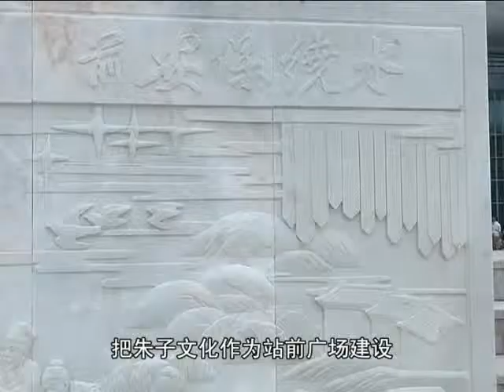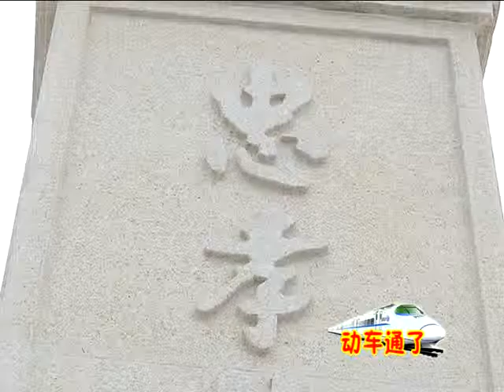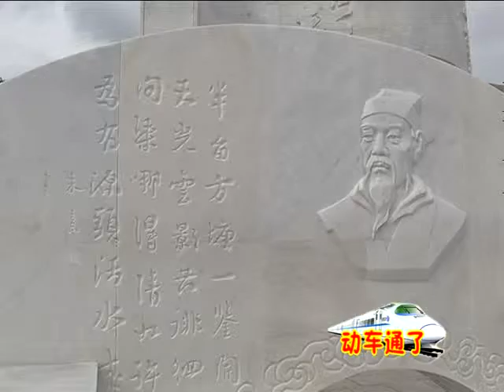福建尤溪火车站：融入地方特色 彰显朱子文化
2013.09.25尤溪新闻第二部分